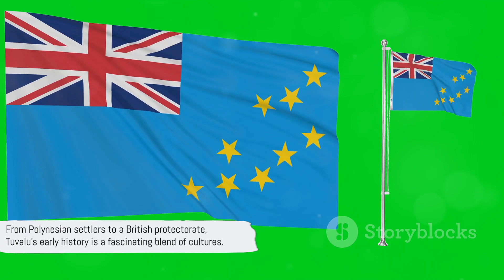Tuvalu: The Pacific Paradise 2024 01 02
Welcome to Tuvalu, where paradise meets tranquility! Nestled in the heart of the Pacific Ocean, Tuvalu is an enchanting archipelago that captivates with its pristine beauty and warm hospitality.

Imagine stepping onto shores untouched by mass tourism, where the azure waters kiss stretches of powdery white sand. Tuvalu's coral atolls offer a haven for those seeking a true escape, surrounded by the gentle melody of lapping waves and the whispering palms.

In Tuvalu, time slows down, inviting you to embrace the unhurried pace of island life. Picture yourself snorkeling through crystal-clear lagoons, discovering vibrant marine life beneath the surface, or immersing yourself in the rich cultural tapestry of traditional dance and music.

This is not just a destination; it's a retreat for the soul. Whether you're seeking serene moments of solitude or engaging with the warm-hearted locals, Tuvalu beckons with open arms, inviting you to be a part of its unspoiled paradise.

Come, wander through Tuvalu's hidden gems, where the landscapes are as diverse as the smiles that welcome you. Experience a piece of Pacific paradise, where time stands still, and every moment becomes a cherished memory. Tuvalu awaits, inviting you to discover the beauty that lies in simplicity.